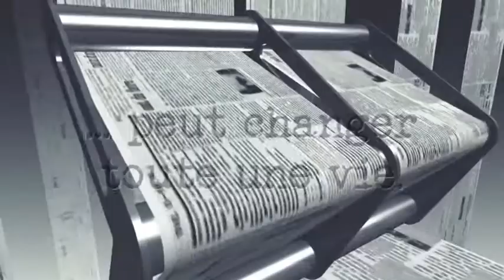Trailer du roman GAME LOVER - Un milliardaire à tout prix (Ilana Lemmansky)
Objectif numéro 1 : Maigrir.
Objectif numéro 2 : Oublier les hommes qui l'ont fait souffrir.
Objectif numéro 3 : Vivre un conte de fées.
Après de nombreuses désillusions sentimentales, Lucie compte bien se reprendre en main. À bientôt vingt-cinq ans, elle est toujours célibataire et rêve secrètement du prince charmant.
Un jour, son amie Céline tombe sur un article un peu spécial. Un milliardaire fait une étonnante proposition aux femmes du monde entier : en échange d’un don pour son association, il offrira à l’une d’elles un week-end à New York en sa compagnie.
À contrecœur, poussée par son amie, Lucie se résout à participer à ce jeu qu’elle trouve stupide.

Ainsi va débuter la plus incroyable des histoires. Mais que cherche à obtenir le riche, charismatique et mystérieux Henry Davin ? Et jusqu'où un simple don peut-il vous mener ?